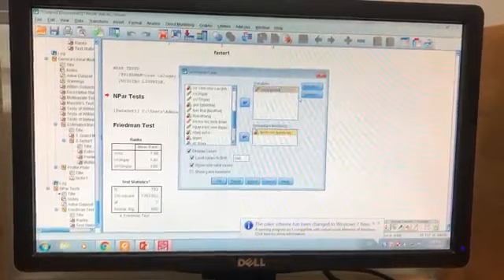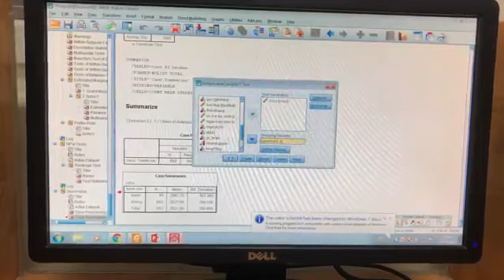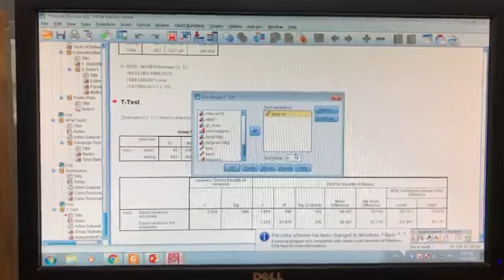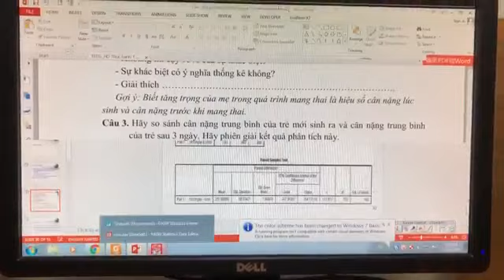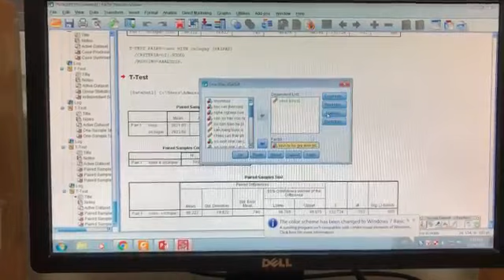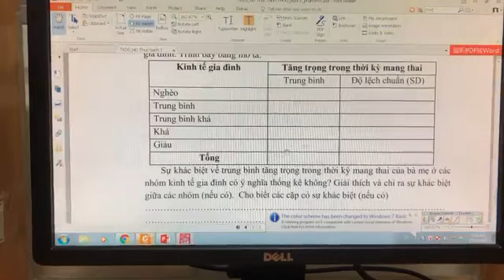Clip thực hành spss 1 số bài Google Drive